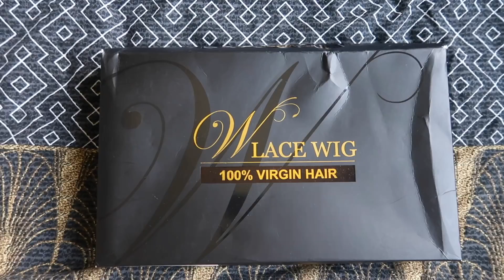COMMENT COLLER UNE PERRUQUE 360 ft VIP BEAUTY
✅N'oublie pas d'activer la cloche, pour avoir la notification quand je posterais une nouvelle vidéo ✅

Hey my king and my queen aujourd'hui je vais vous montré comment je coller mes wig avec la méthode Ghostbond apres ca vous ne pouvez que slay

lien des mèches / hair link :

La colle :